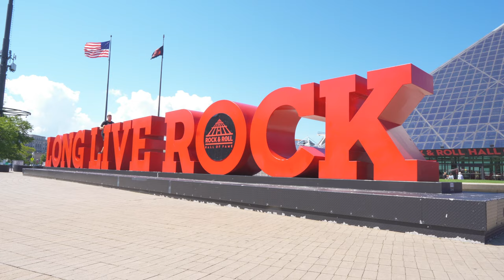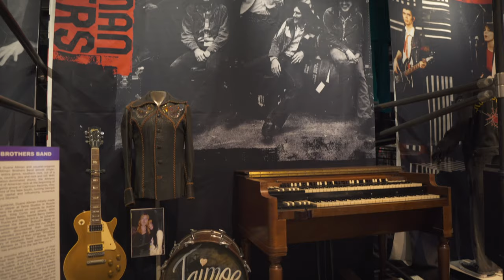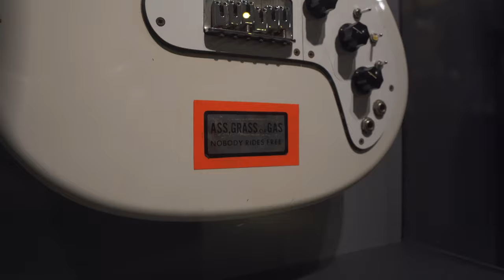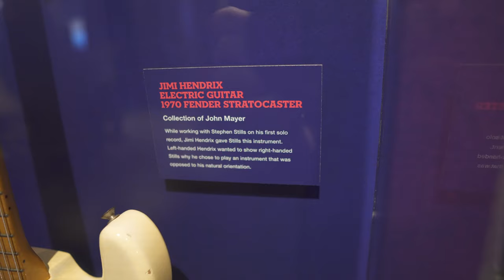Is this the most ICONIC collection under one roof? Roll & Roll Hall of Fame VLOG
I’ve been on tour the last month. The great thing about being in a different city every day is that sometimes I have the time to see stuff I might other wise not be able to see! Case in point, I visited the Rock N’ Roll Hall of fame a couple of weeks ago I’m Cleveland, Ohio. Here’s a rundown!

Strymon Iridium
Strings:
Picks:
Best small Gear Bag (for picks and etc):
The absolute best way to secure pedals:
250 Dual Lock
400/170 Dual Lock